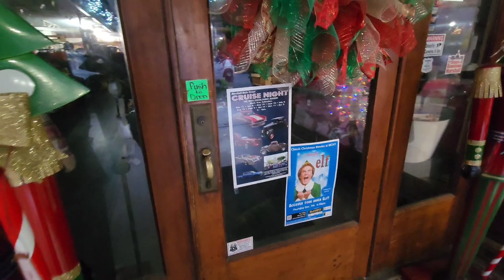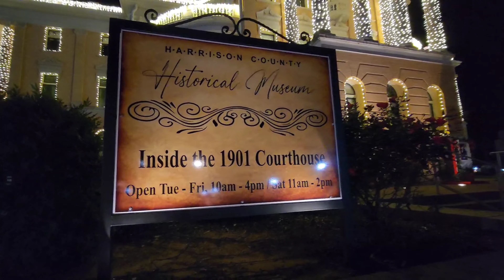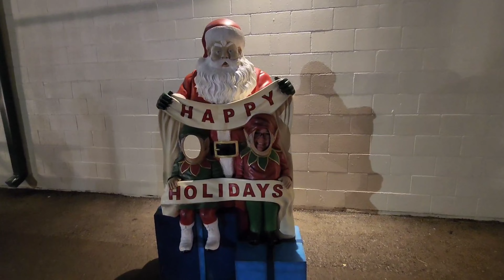Historic Marshall, Texas Courthouse is Covered in CHRISTMAS LIGHTS + Explore PINEY PARK With Me!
Marshall, Texas, has a grand, historic Courthouse ( located downtown) that is literally covered in Christmas lights during their yearly Wonderland of Lights event. Come with me to see the Courthouse all lit up and hear a little bit of history on how the lights became a yearly spectacle! Also, I revisited Piney Park and I take you along with me to see their Trail of Lights.

Two actions that are much needed and genuinely appreciated on this new and growing channel!

🤳 This video was shot unprofessionally using my Samsung Galaxy S22 smartphone. I also use a GoPro Hero 8 to film some action/water shots. The video was edited using the Wondershare FilmoraGo App.